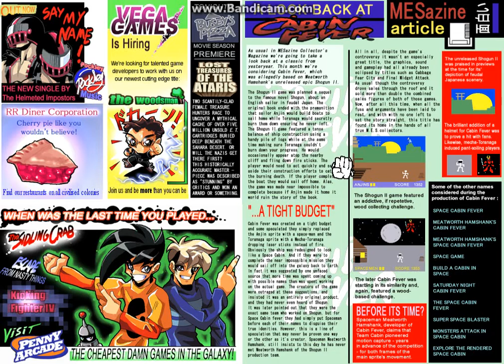Let's Play The White Chamber Part 9 Get on with it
I honestly can't remember what happened this episode, I believe it was just a bunch of running around, looking for stuff. Or maybe it was a lot of story...